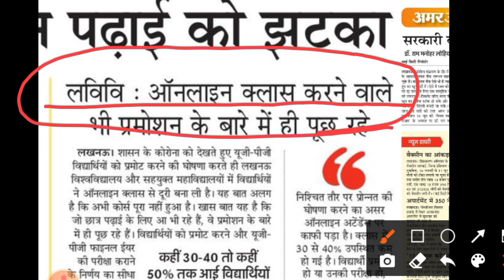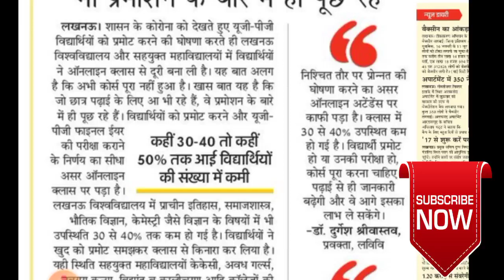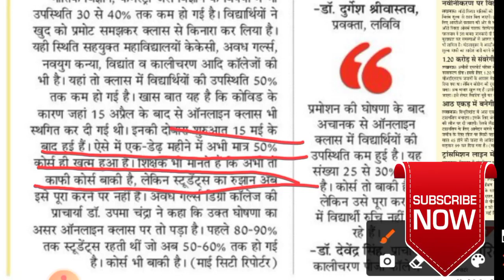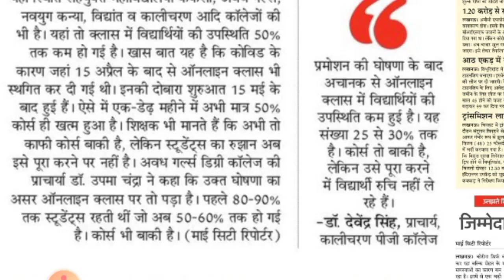university exam news 2021 today | university promotion news today | aktu | lu | ccsu | mjpru | du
university promotion latest news today/university exam news 2021 today/aktu/lu/amu/ccsu/du/bteup

Tweeter account---

aktu promotion news
university exam
university promote news
up all university promote
university exam promotion
all university exam promote news
university exam honge ya nhi

University_Exam_Breaking_News
jiwaji university exam news
Kumaun university
Delhi University
Haryana University
Maharashtra University
Karnataka University
Bihar University
MP University
UP University

college university ke chhatr promote honge ya nhi
bsc exam news todayuniversity exam 2021 news

ignou news today,l
college university promotion news today
allahabad university promotion news
college university latest news today
college promotion news
promote news today
bteup promotion news
university promotion
college university promotion news today university promotion official Update university exam news 2021 today